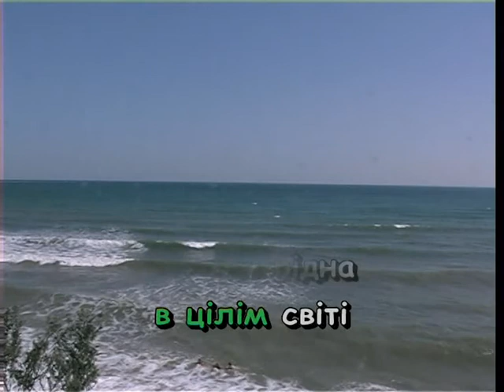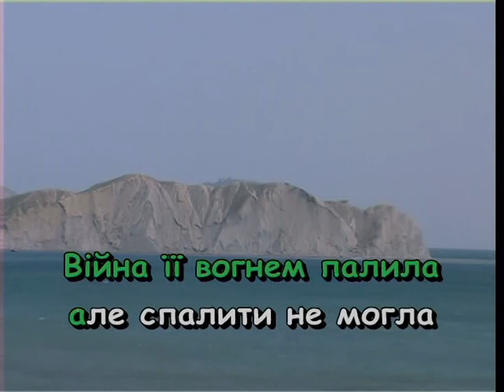СМЕРЕКОВА ХАТА — караоке Українська народна пісня Ukrainian folk song karaoke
Українська народна пісня СМЕРЕКОВА ХАТА — караоке